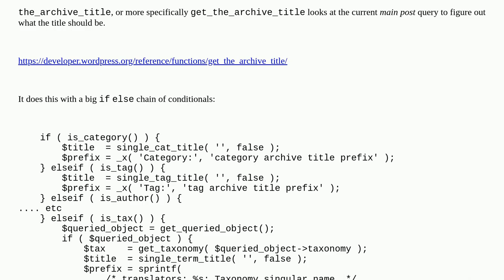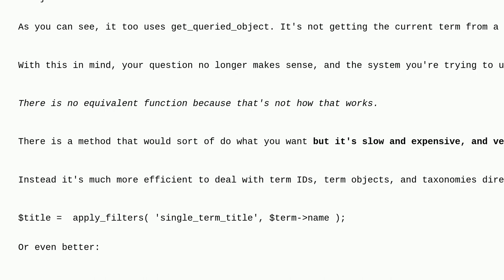Wordpress: Equivalent setup_postdata for Taxonomy Term?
Equivalent setup_postdata for Taxonomy Term?

A special thanks goes out to the awesome community

  templates rest-api custom-taxonomy